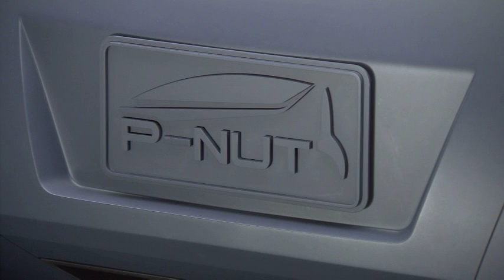Honda P-NUT Concept